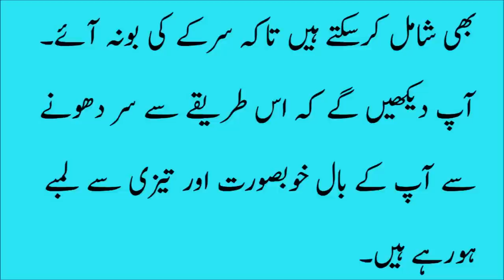How to Grow Hair Faster in urdu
Thanks watching my channel , subscribr!

Health Totkay
Health Benefits
Totkay & Benefits
Health Tips
Exercises & Workout Tips
Health News

Health Totkay ,
Health Benefits,
Totkay & Benefits,
Health Tips,
Exercises & Workout Tips,
Health News,
Health Care and Fitness Tips,